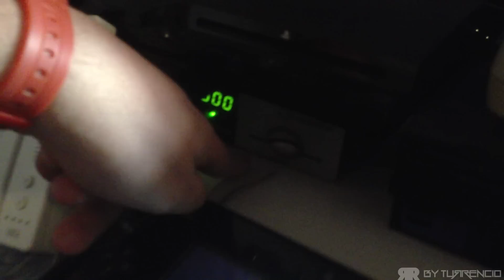Set Up de byTurrenciO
Os presentamos el Set Up de byTurrenciO, aquí grabamos y editamos todos nuestro videos, seguro que os gusta.